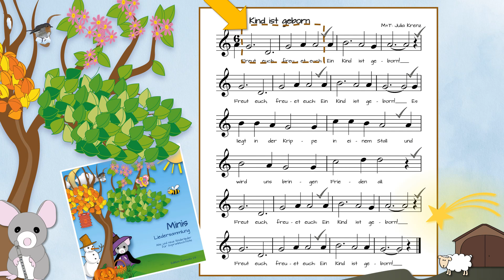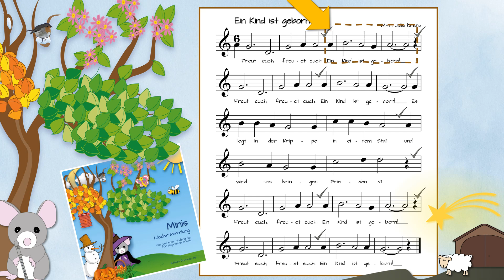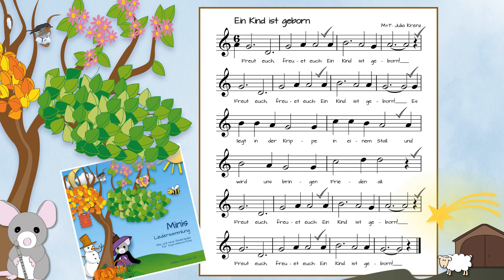Ein Kind ist geborn (Minis Liedersammlung)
Heute habe ich das Lied "Ein Kind ist geborn" für Dich. Es ist ein Lied über die Freude, dass Jesus an Weihnachten zur Welt gekommen ist. Die Noten findest Du im Heft "Minis Liedersammlung".

Minis Liedersammlung
Alte und neue Kinderlieder für Sopranblockflöte
Edition fornota 29
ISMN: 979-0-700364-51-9